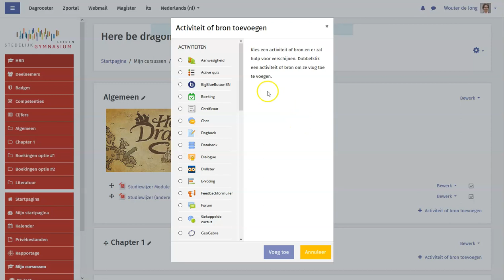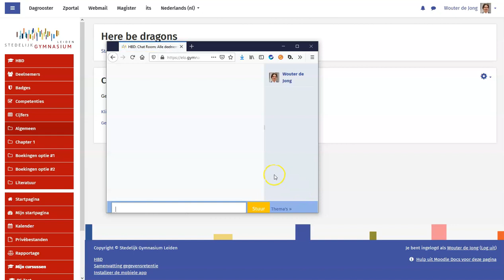Moodle 3.7 - Chat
Een chat box aanmaken binnen Moodle.